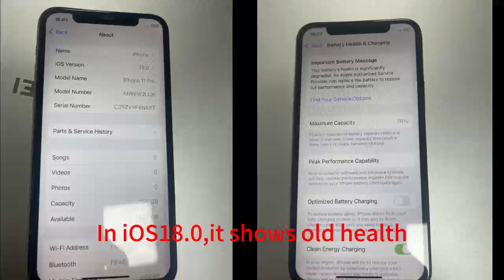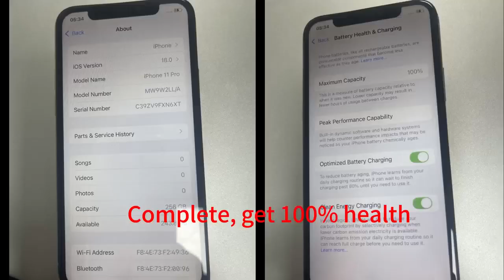Update iPhone battery on Ios18.0 and iOs18.1 for no battery message